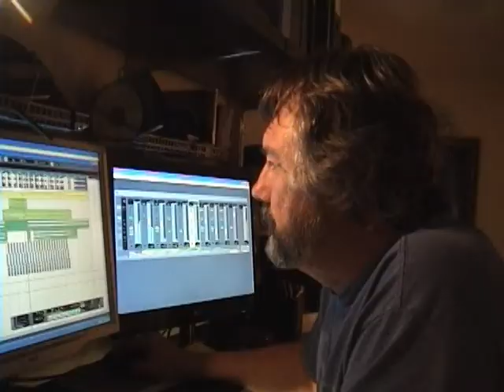Together Forever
This song is suburban gospel. It's an elegant portrait of life and love in the real world. The success of this track is due to the simple production of John Nicole's voice. When he sings, he sings with something very few artists have: emotion. - Zack Daggy

Beyond "Curacao Blues" this is my second favorite song of John Nicole - what a delightful production! It isn't just the song, but go see the video! What a hoot. who does this kind of stuff! Interesting instrumentation, lyrics, vocals, and video. lovin it! - Karen at Amazon.com